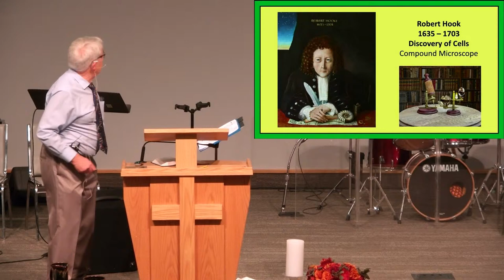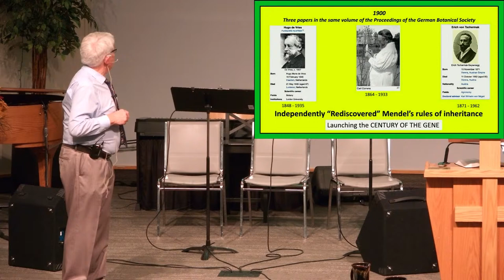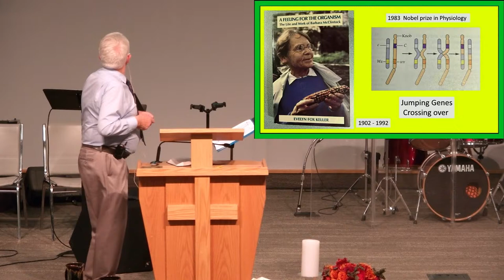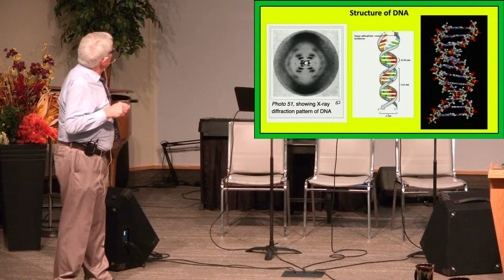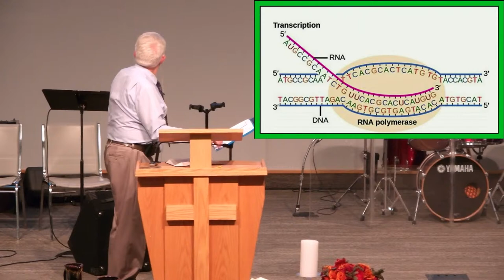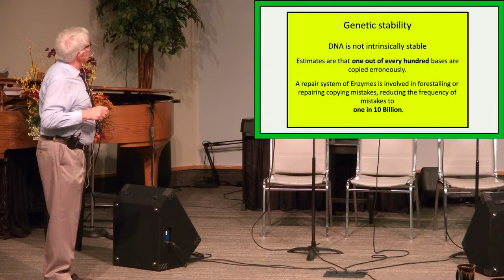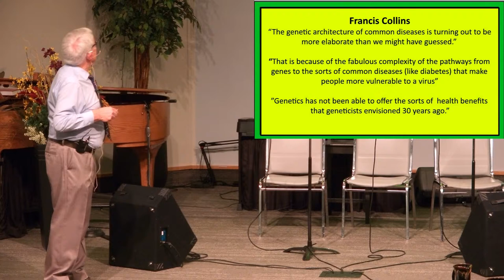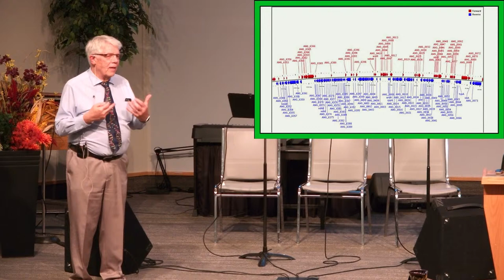October 4, 2022 - Adult Education with Dr. Hank D. Bestman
From Genes to Organisms
Biological Complexity